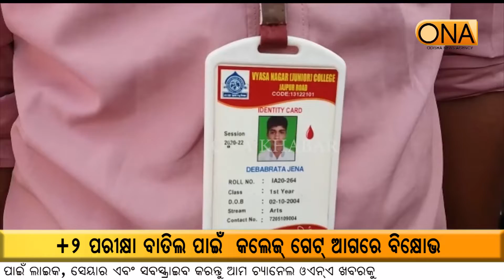+୨ ପରୀକ୍ଷା ବାତିଲ ପାଇଁ କଲେଜ୍ ଗେଟ୍ ଆଗରେ ବିକ୍ଷୋଭ || 28th January 2022 || ONA KHABAR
+୨ ପରୀକ୍ଷା ବାତିଲ ପାଇଁ କଲେଜ୍ ଗେଟ୍ ଆଗରେ ବିକ୍ଷୋଭ